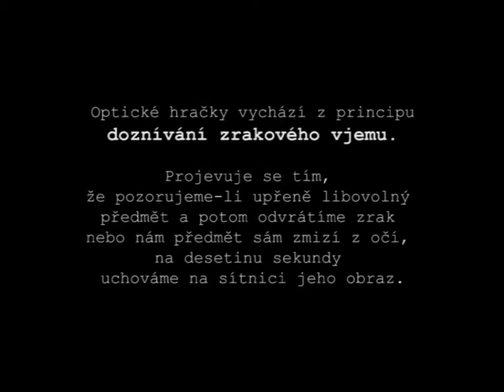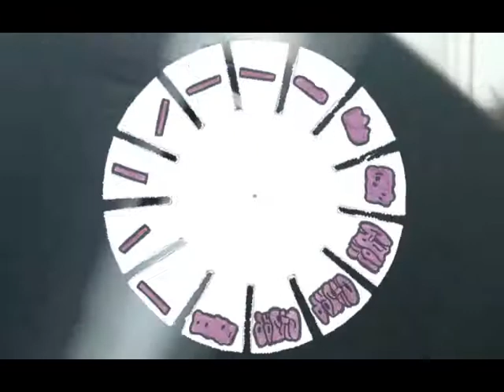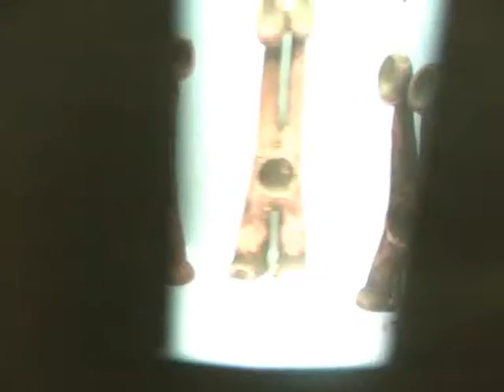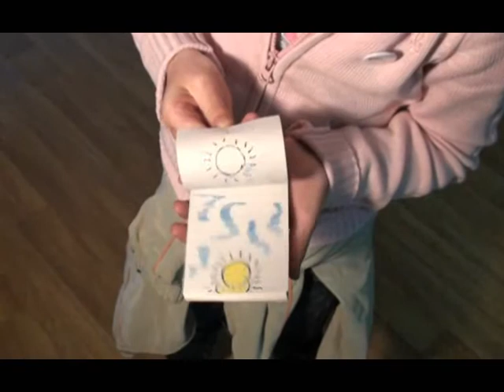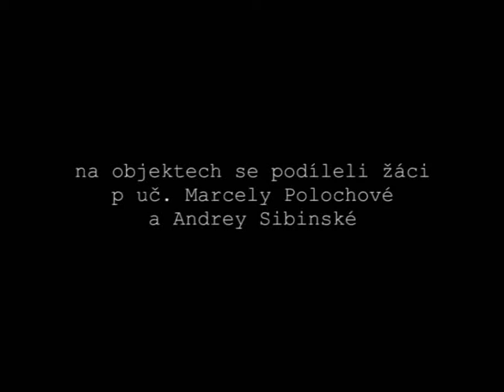Optické hračky zusfm 2011.wmv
Optické hračky